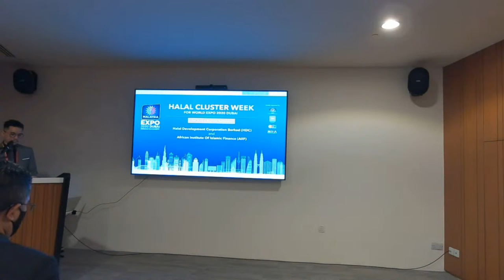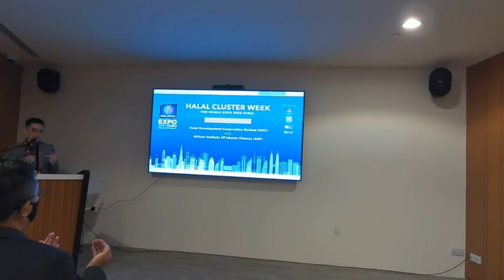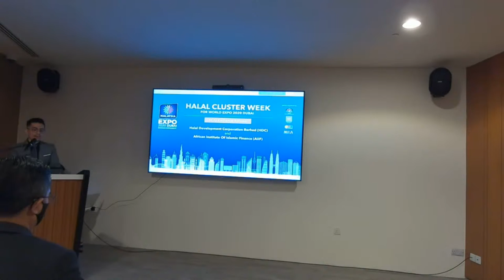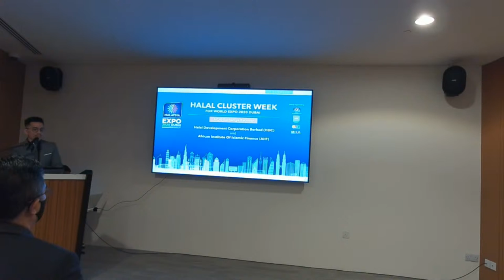MOU EXCHANGE CEREMONY BETWEEN HDC AND AIIF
𝗠𝗘𝗠𝗢𝗥𝗔𝗡𝗗𝗨𝗠 𝗢𝗙 𝗨𝗡𝗗𝗘𝗥𝗦𝗧𝗔𝗡𝗗𝗜𝗡𝗚 (𝗠𝗢𝗨) 𝗘𝗫𝗖𝗛𝗔𝗡𝗚𝗘 𝗖𝗘𝗥𝗘𝗠𝗢𝗡𝗬 𝗕𝗘𝗧𝗪𝗘𝗘𝗡 𝗛𝗔𝗟𝗔𝗟 𝗗𝗘𝗩𝗘𝗟𝗢𝗣𝗠𝗘𝗡𝗧 𝗖𝗢𝗥𝗣𝗢𝗥𝗔𝗧𝗜𝗢𝗡 (𝗛𝗗𝗖) 𝗔𝗡𝗗 𝗔𝗙𝗥𝗜𝗖𝗔𝗡 𝗜𝗡𝗦𝗧𝗜𝗧𝗨𝗧𝗘 𝗢𝗙 𝗜𝗦𝗟𝗔𝗠𝗜𝗖 𝗙𝗜𝗡𝗔𝗡𝗖𝗘 (𝗔𝗜𝗜𝗙)

We are immensely delighted to announce yet another brilliant milestone achieved through the Memorandum of Understanding (MoU) Exchange Ceremony between Halal Development Corporation (HDC) and African Institute of Islamic Finance (AIIF)

The MoU was signed by our CEO, Mr. Hairol Ariffein Sahari, while the African Institute of Islamic Finance (AIIF) was represented by its Chairman, Mr. Lamine Mbacke.

The collaboration between HDC and AIIF towards the development of Halal industry in Senegal and other Economic Community of West African States (ECOWAS) countries through Consultation & Advisory Services, Knowledge Sharing, Promotion & Awareness, Networking & Potential Clients, Joint Research Publications & Trainings

Keep a lookout for updates on this initiative!